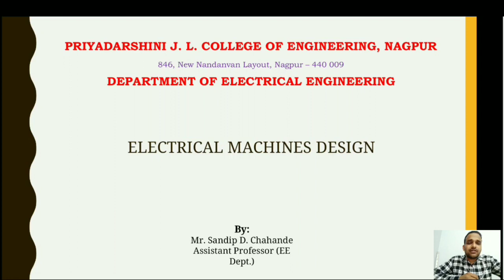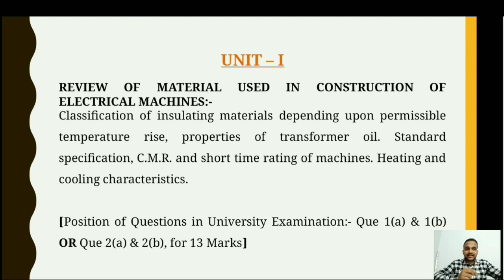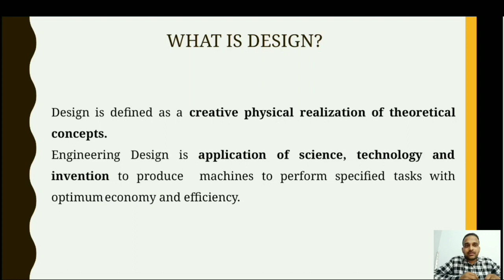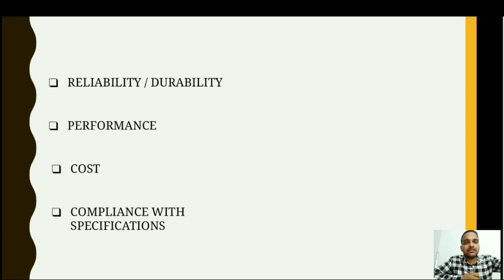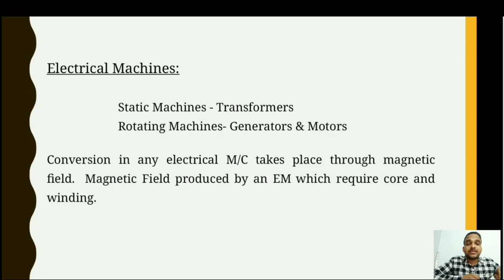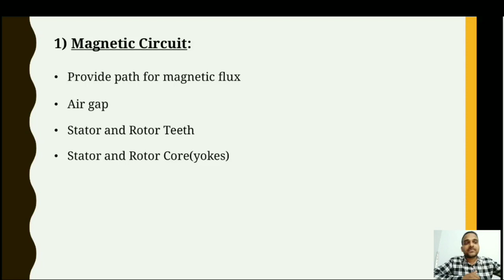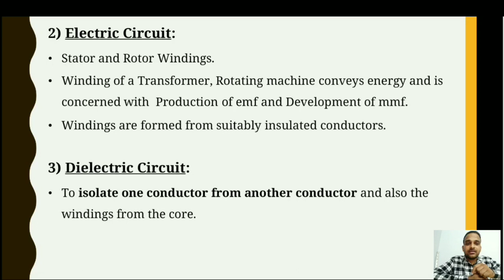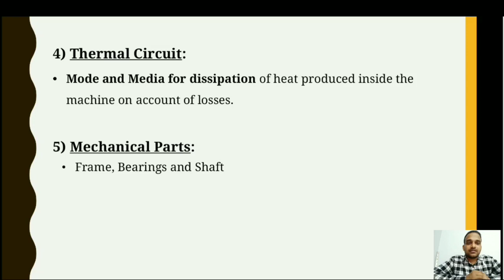Electrical Machines Design/Unit - 1/Lecture - 1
General Aspects and Review of Materials. Here we are going to see several considerations of electrical machine's materials. Likewise their properties, usability, performance and reliability of materials.